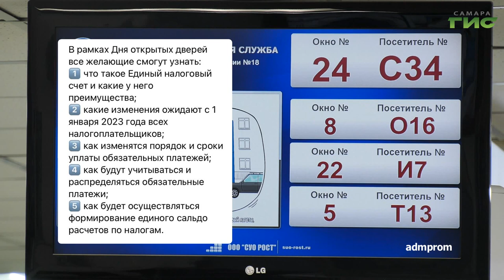О чем пишут в самарских Telegram-каналах